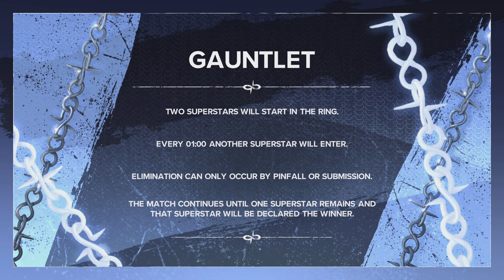WWE 2K24 - 30 woman gauntlet Match